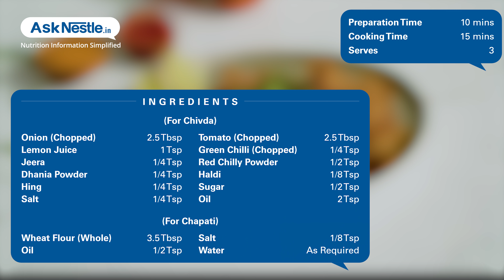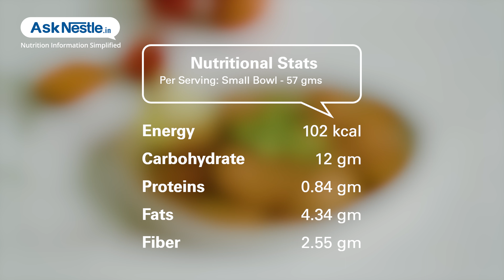Chapati Chivda Recipes | Healthy Food Recipes | Ask Nestlé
A maharashtrain dish made with chapattis is the best alternative for a healthy breakfast, easy and quick to cook.